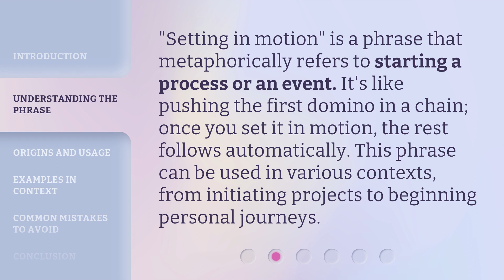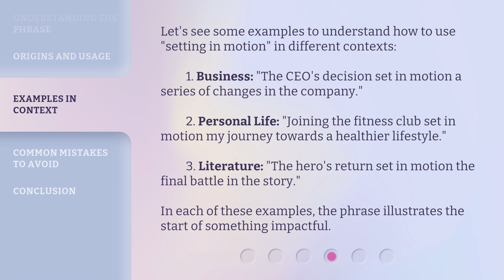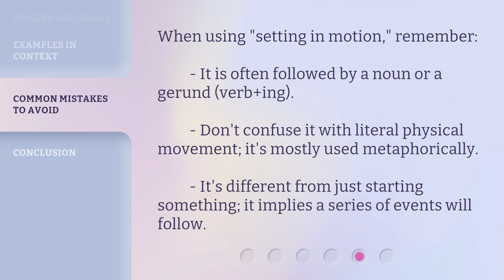Unlocking the Meaning of "Setting in Motion"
Unlocking the Meaning of 'Setting in Motion' • Discover the true essence behind the phrase 'Setting in Motion' and unravel its profound significance in this thought-provoking video.

00:00 • Introduction - Unlocking the Meaning of "Setting in Motion"
00:31 • Understanding the Phrase
00:55 • Origins and Usage
01:20 • Examples in Context
01:55 • Common Mistakes to Avoid